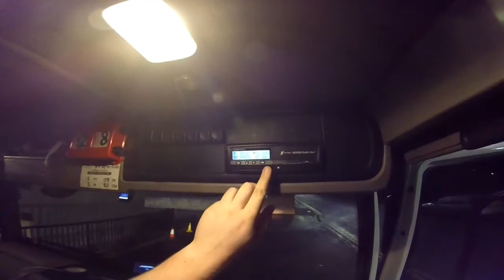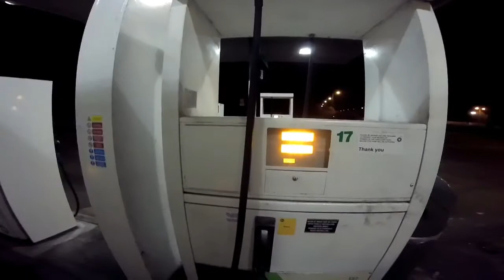Vlog! Hyperdrive!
Back again! Song credits got to ZZ Top - I Need You Tonight, Gang Green - Skate To Hell and Devin Townsend - Hyperdrive.